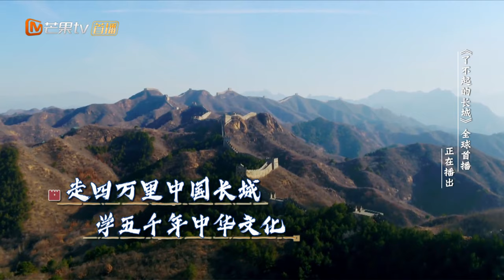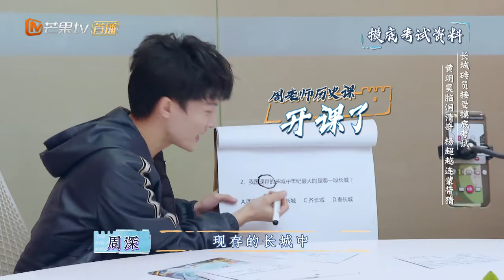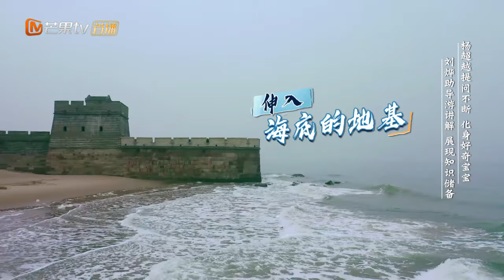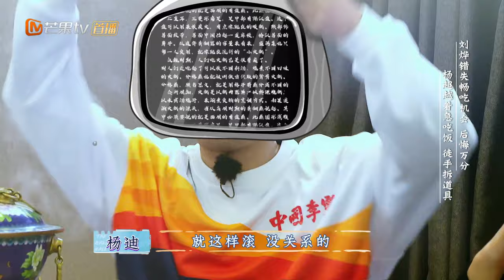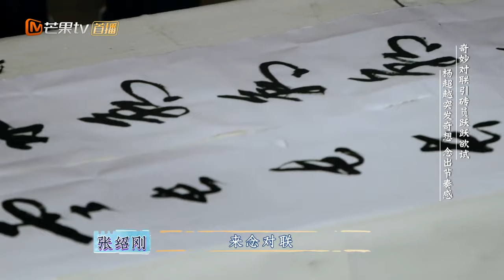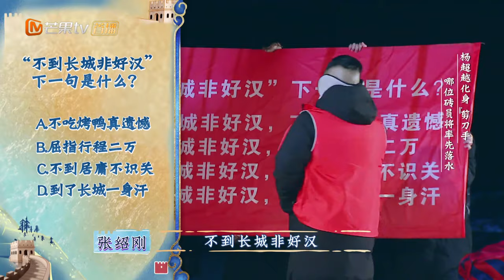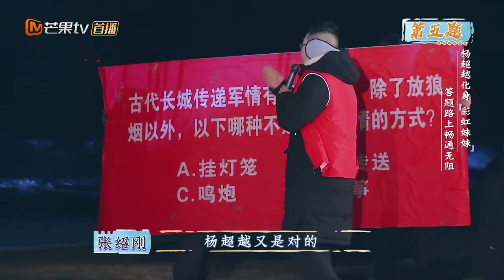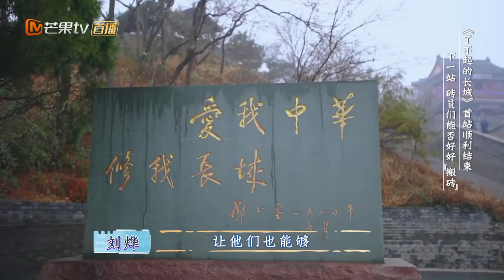【The Great Wall】Trường Thành Hùng Vĩ - Tập 1|Lưu Diệp, Châu Thâm, Dương Siêu Việt, Nguyễn Kinh Thiên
"Trường Thành Hùng Vĩ” là chương trình trải nghiệm văn hoá Vạn Lý Trường Thành đầu tiên trên thế giới do đài truyền hình Bắc Kinh và chế tác Xán Tinh phối hợp sản xuất, với sự tham gia của Lưu Diệp, Châu Thâm, Dương Siêu Việt, Nguyễn Kinh Thiên